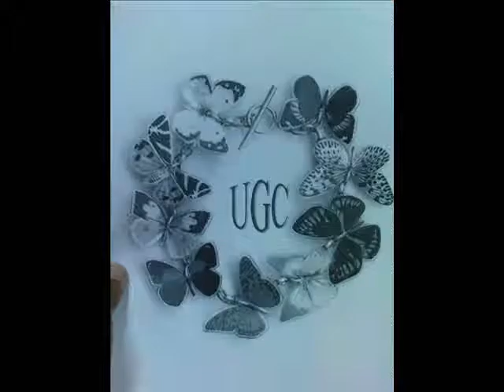Fun with friends | Uduvil Girls College | Jaffna - Sri Lanka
Just having fun with friends